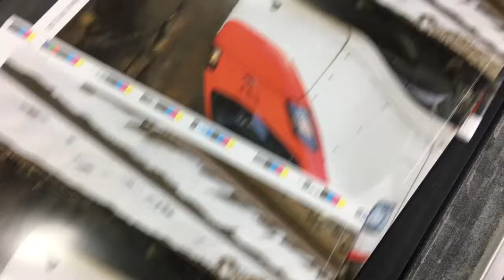Falzen, Kleben, Schneiden des LocoFolio 2/18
So wird die Verbandszeitschrift des Verbands Schweizer Lokführer und Anwärter gefalzt, geklebt und geschnitten. Einblick bei der Buchbinderei Scherrer in Urdorf am 5. Dezember 2018.